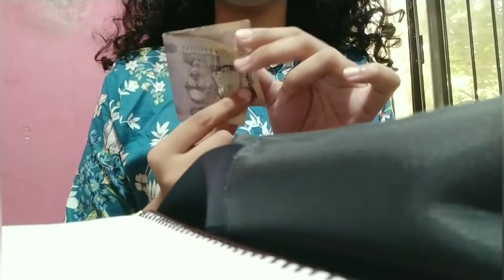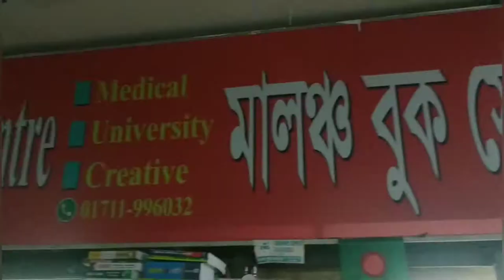Buying Apron for Medical College| Wanna come Along?😳| Shopping Vlog | Curly Nuzz| Bangladesh ❤️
Salam.
Hope you are doing fantastic!
Came with a small vlog which is about shopping! Buying Apron for my medical college. In this new journey, we often  hear the word "first" time doing this or that...For me, coming across this word more often & that's fun and exciting at the same time..
Taking you guys with me for shopping🛒Wanna come along?👀
Have fun! 💛
And yesss, don't forget to knock me in the comments! Eagerly waiting for that💕

Details:
✳️Raja mention: Jallarpar road , Sylhet (1st two shops I went)
✳️MediMart: 5th floor, Manru shopping City, Chowhatta, Sylhet
✳️Shobujbiponi: Zindabazer, Sylhet

Take care.
Zuhayr Anjum Islam Nuzum